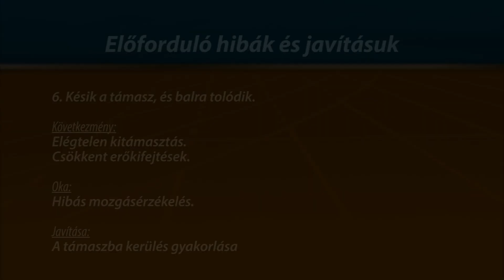ATLETIKA KISLABDA HAJITAS 1080HD JAVITOTT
Módszertani segédanyag az ATLÉTIKA oktatásához

Készült az ALTAMIRA Grafikai Stúdió és Reklámügynökség Kft. gondozásában 2014-ben.
Produkciós vezető: Simon Tibor
Felvételek és utómunka: Pongó Béla

Szerzők:
Kósa László
Vas László

A gyakorlatokat bemutatták a Nyíregyházi Főiskola hallgatói,
valamint a Nyíregyházi Sportcentrum Nonprofit Kft. atlétái.